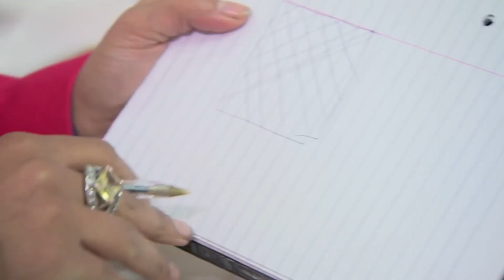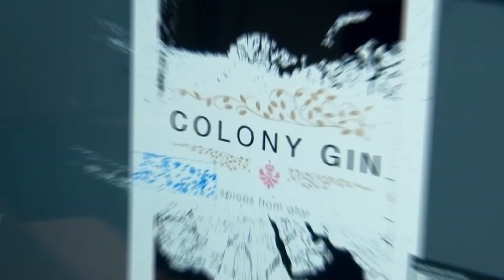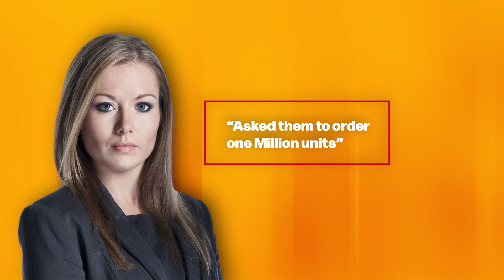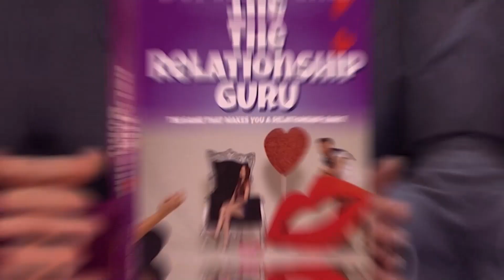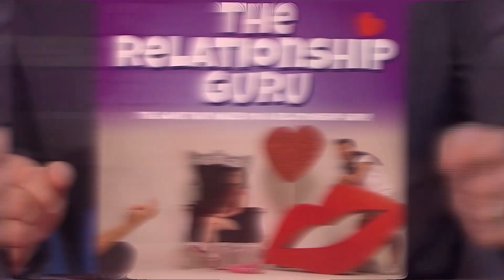The WORST Ideas Ever Pitched On The Apprentice..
Welcome to Studio Spotlight, today we're talking about The WORST Ideas Ever Pitched On The Apprentice.. so make sure you stick around because you don't want to miss the content we post on our channel!